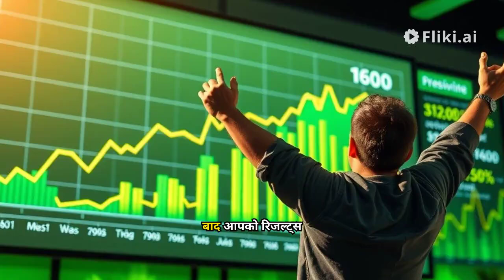How to earn money online genuine in india 🤑🤑$$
how to earn money online in India genuine paise kaise Kama sakte hain aap Bharat mein vah bhi sirf apne mobile phone aur internet connection se jo aap reels Ko dekhkar ke time West karte hain uski jagah aap video banaaiye aur paise kamae YouTube per video banakar ke aap bahut sare paise Kama sakte hain aaiae ham is video mein jante Hain ki kaise aap YouTube se bhi video banakar ke paise Kama sakte hain